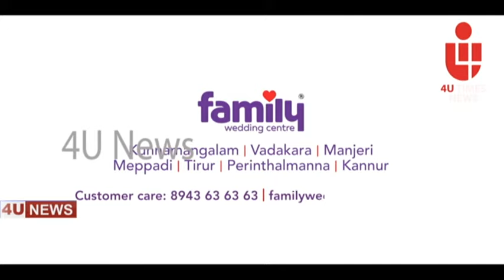ഓടുന്ന ബസ്സില്‍ കുഴഞ്ഞ് വീണ സ്ത്രീയെ ആശുപത്രിയില്‍ നേരിട്ടെത്തിച്ച് ബസ് ജീവനക്കാര്‍ മാതൃകയായി.